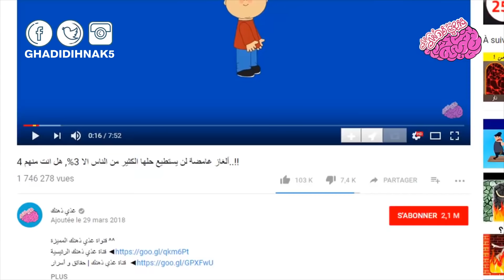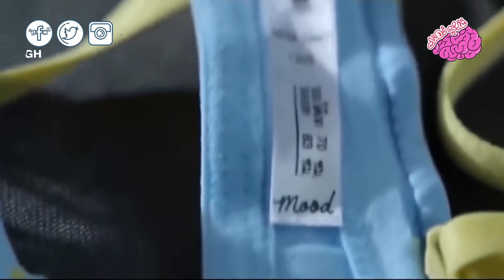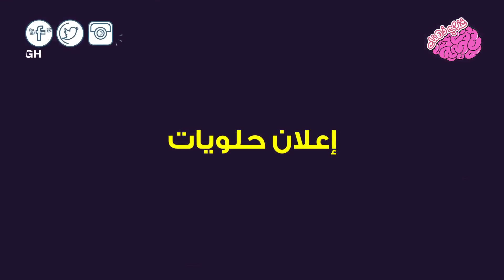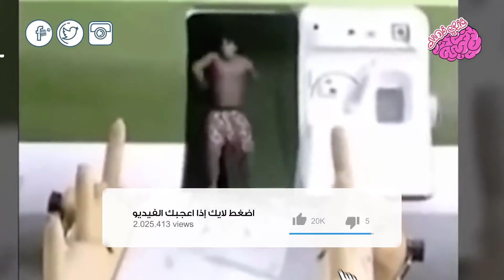أسوء واغرب 10 اعلانات لم تنجح على مر التاريخ!!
جميع الحقوق محفوظة لدى قناة غذي ذهنك